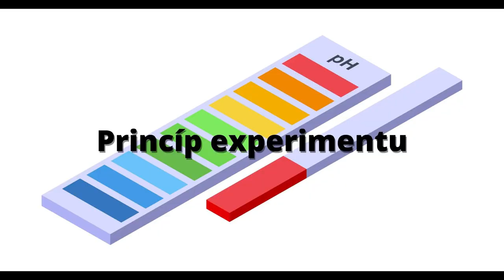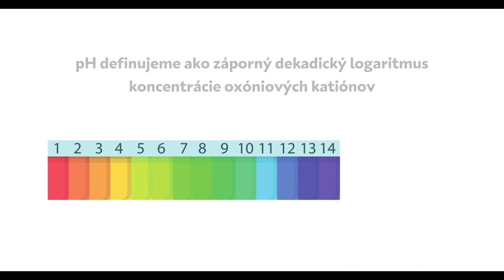Vedotéka - Domáci pH indikátor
Pretvor svoju kuchyňu na labák a vytvor si s nami farebné pH indikátory. Všetko potrebné máš určite doma, stačí si už len zohnať hlavnú hrdinku experimentu - červenú kapustu a môžeme experimentovať!